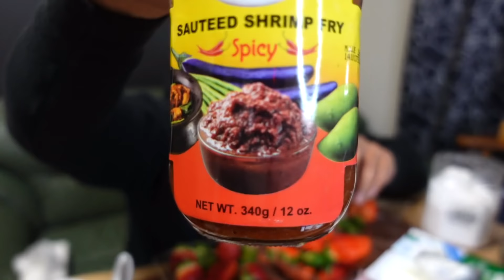STRAWBERRY MUKBANG!🇯🇵With Yogurt, Milk, Asin, BAGOONG At NUTELLA!!Huwoww!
mukbang workabroad shoppingJapan Kainan Na Ng 4 Sets Of Japan Strawberries,Sarrrap!! With Nutella,Yogurt,Asin At Alamang,kaloka! Ikaw, Anong KaLoveTeam sayo Ng Strawberry,Comment ka Lang.